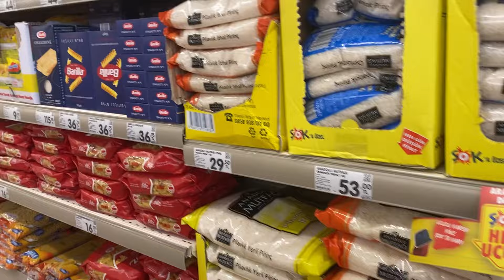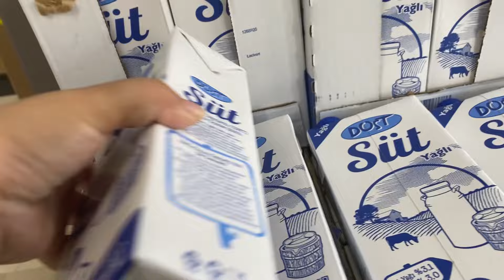İNDİRİMLİ MARKET ALIŞVERİŞİ🎉marketing